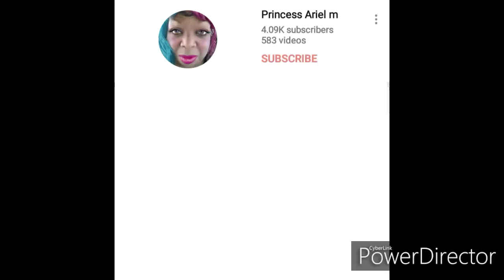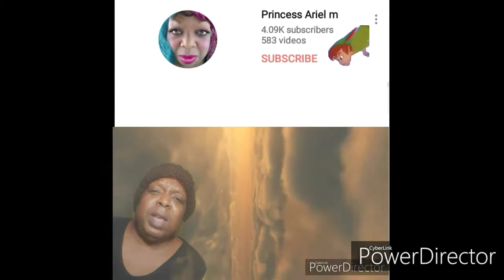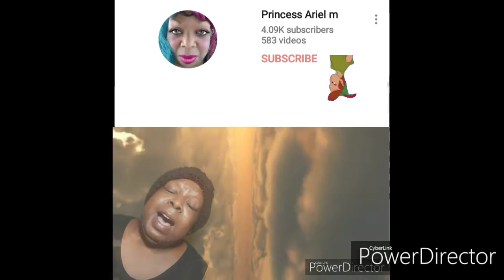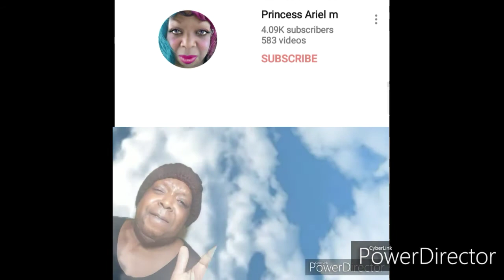Peterpan ⭐karaoke bar